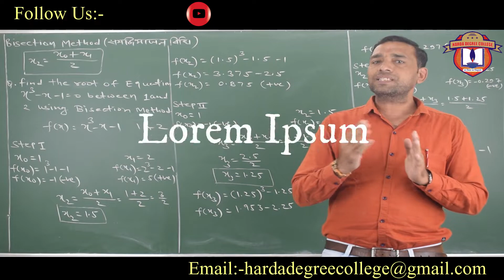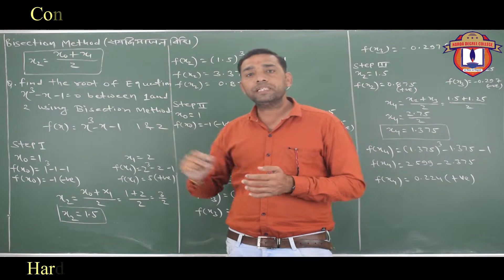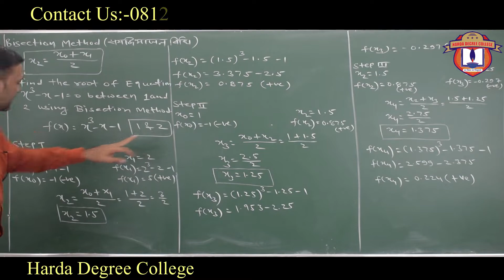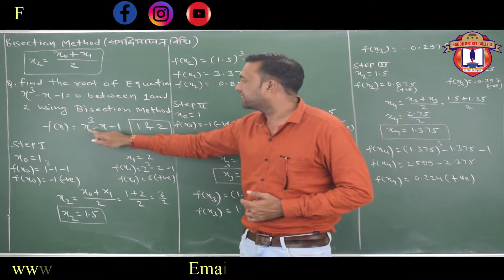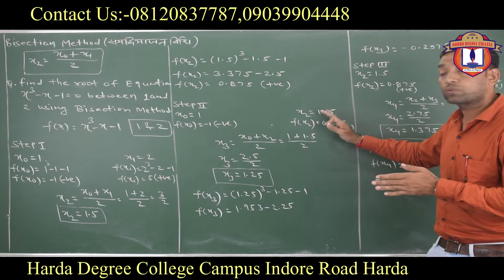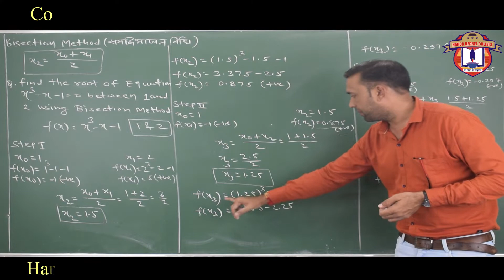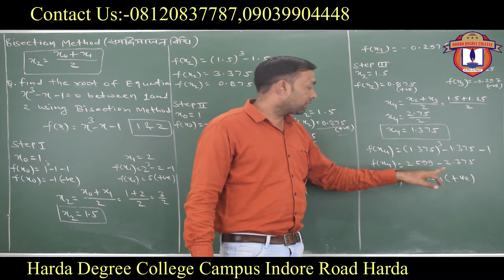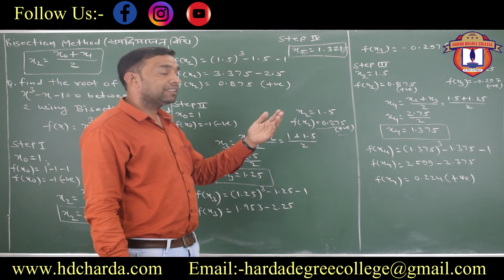Bisection Method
In This Video We Will Teach About what is Bisection Method(B.Sc Maths & M.Sc Maths)

what is Bisection Method
Numerical Analysis
B.Sc Maths
Solution of Equation